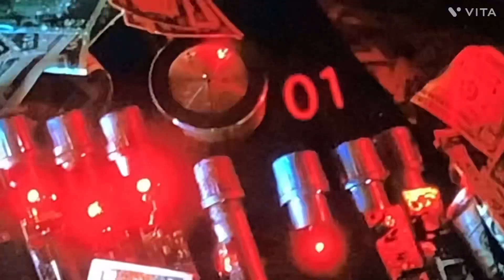Defeats of My Favorite Villains Part 70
“Haha!” Jojo the KlownZilla

“No more protection from the guards. I’ll pull you out of that one bunk Hilton and cast you down with the sodomites. You’ll think you’ve been fucked by a train. And that library? Gone. Sealed off, brick by brick. We’ll have ourselves a little book barbecue out in the yard. They’ll see the flames for miles. We’ll dance around it like wild Injuns. You understand me? Catching my drift?… or am I being obtuse?”- Samuel Norton

“It’s my life’s work and I won’t let you destroy it!”- Gunter Steinberg

“That’s the bet Mr. Norris. You get the girl, you get the gold watch, you get everything,or you get a lot of straight time in Rahway Prison.”- Cressner

“I think of it as a bucket of piss to drown rats in! That’s all! Anyone who doesn’t like it can kiss my ass!”- Percy Wetmore

“Boy, whatchu lookin’ at? Whatchu lookin’ at? You limp noodle. Ya wanna kiss my ass? Ya wanna suck my dick?”- William “Wild Bill” Wharton

“Haha!” The Troll

“You put me through twelve rounds of Hell Danny Fisher now I’m going to do the same to you!”- Miles Jackson

Down

Cat’s Eye

12 Rounds